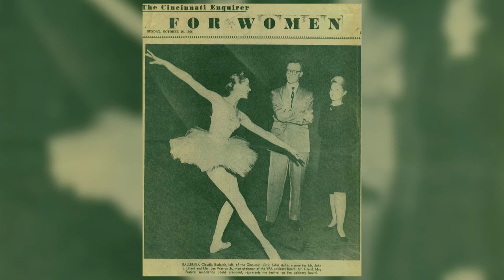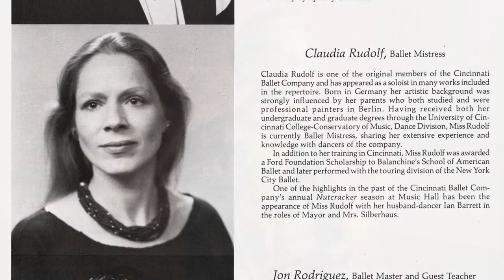Claudia Rudolf Barrett, ballet tech® of ohio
Claudia Rudolf Barrett is the founder and director of ballet tech® of ohio, a pre-professional ballet school on the northeast side of Cincinnati. Learn a bit more about Claudia and bto in this brief profile.